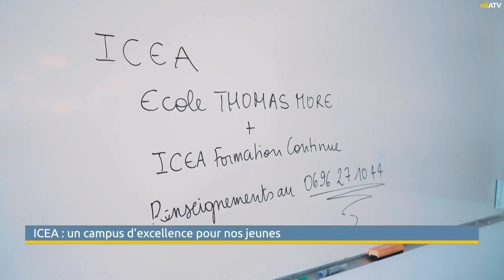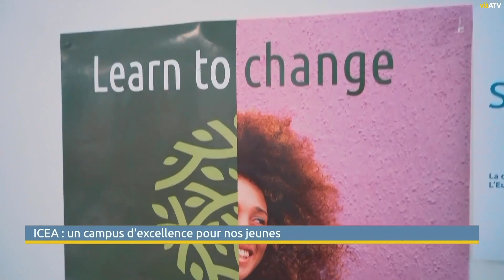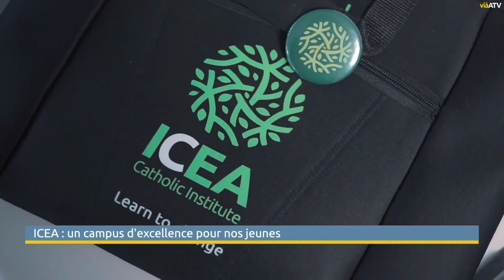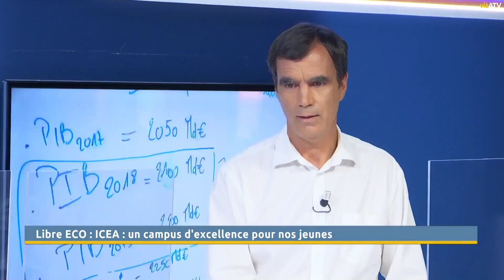ICEA: un campus d'excellence pour nos jeunes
À l’heure de faire des choix de formation post bac. Les futurs bacheliers martiniquais peuvent compter sur l’Institut Catholique Européen des Amériques. L’ICEA figure depuis 2 ans dans les propositions de ParcourSup. À la clé un cursus international, un double diplôme d’État et une façon d’étudier autrement